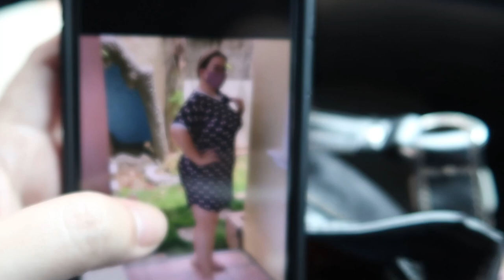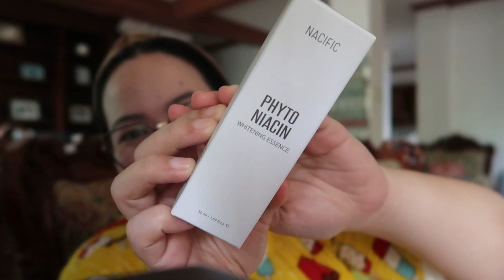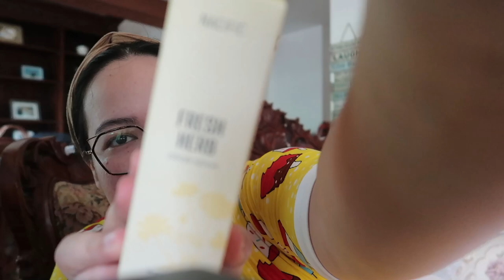SHARING MY SECRET SKIN CARE! | Philline Ina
xoxo,
 Ina :)